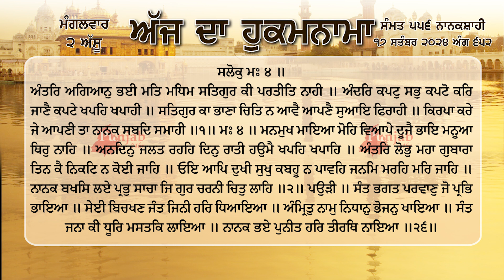ਹੁਕਮਨਾਮਾ ਸ਼੍ਰੀ ਦਰਬਾਰ ਸਾਹਿਬ ਅੰਮ੍ਰਿਤਸਰ 17 ਸਤੰਬਰ September 2024 Hukamnama Sri Darbar Sahib Amritsar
ਅੰਤਰਿ ਅਗਿਆਨੁ ਭਈ ਮਤਿ ਮਧਿਮ ਸਤਿਗੁਰ ਕੀ ਪਰਤੀਤਿ ਨਾਹੀ ॥